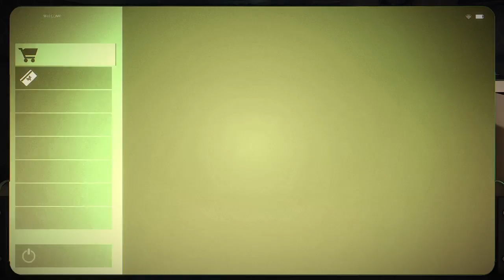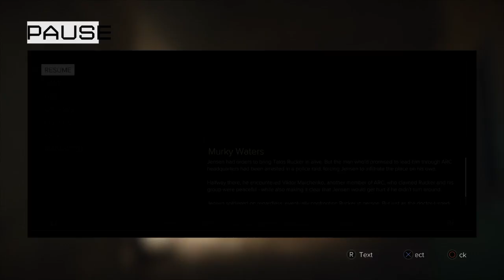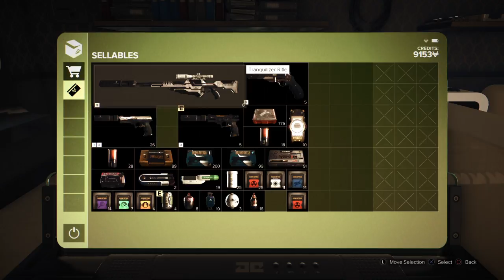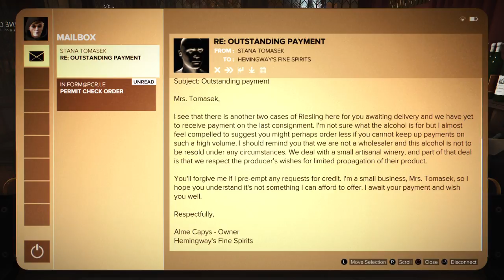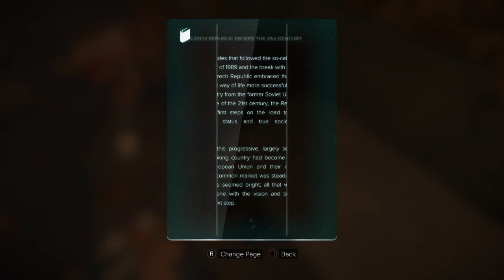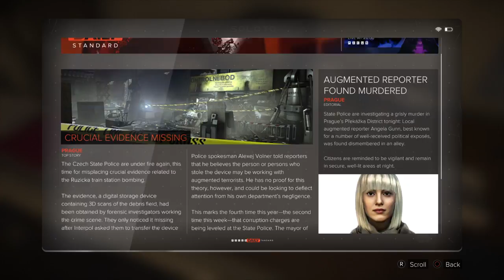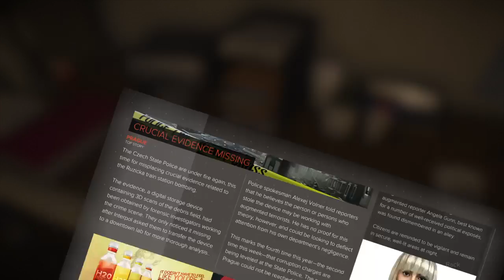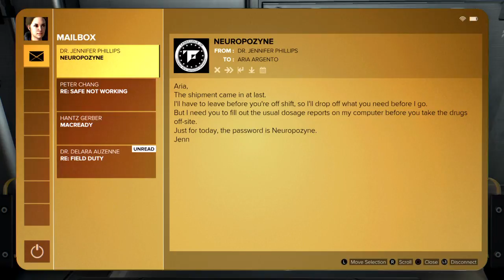Deus Ex: Mankind Divided™_Prague at night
The plot thickens. Brilliantly done Eidos and SquareEnix